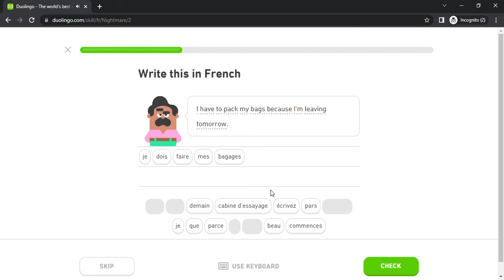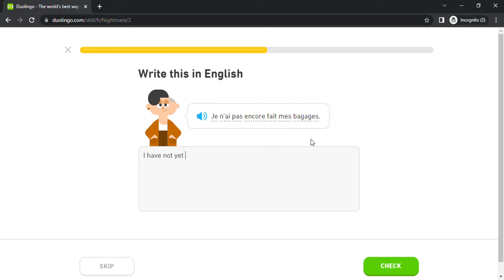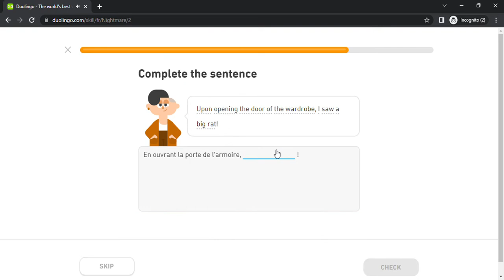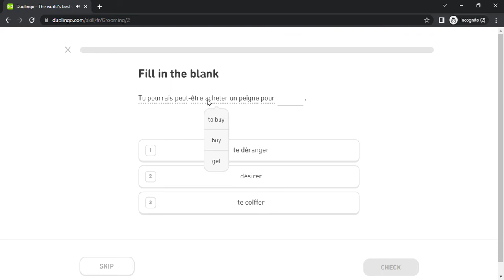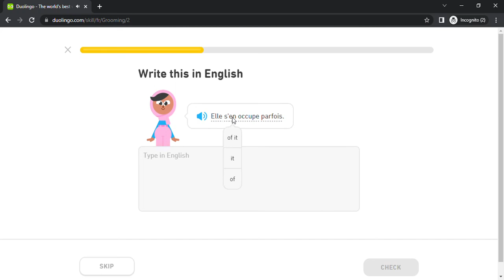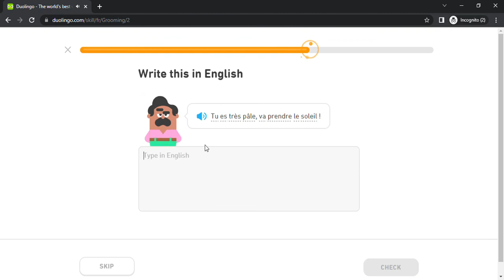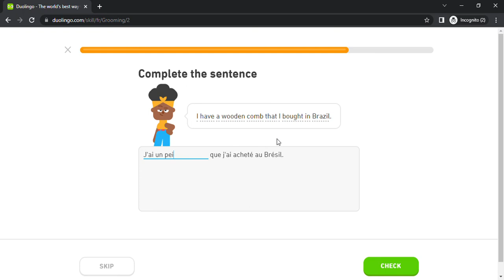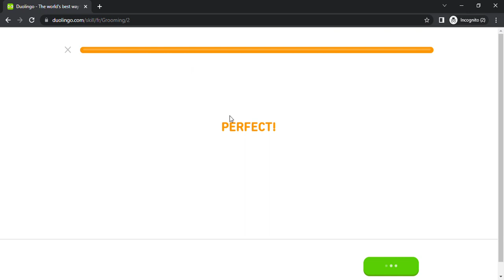Duolingo #1354 French - English (Part 17 - Nightmare and Grooming)